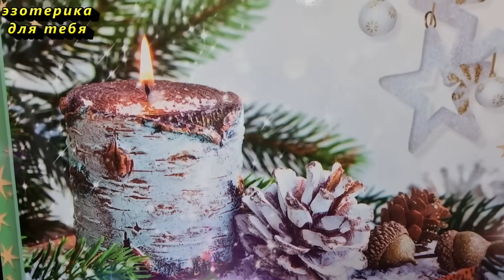Поставьте эти 3 блюда на новогодний стол и деньги будут всегда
Как встретить Новый 2024 год. Что обязательно должно быть на столе для достатка в новом году. Что нельзя делать на Новый год 2024 и несколько дней после: навлечете беду. Что нельзя готовить на Новый год 2024? Как отметить Новый год 2024.
Кто хочет ПОБЛАГОДАРИТЬ или от чистого сердца оказать финансовую поддержку каналу:
✏️ Напишите в комментарии эти слова, таким образом вы активируете их действие:
« Всё, к чему я прикасаюсь, расцветает, как дивный сад. Моё финансовое благополучие радует меня. Я отпускаю сопротивление и с легкостью открываюсь большим деньгам. Истинно. Да будет так!”